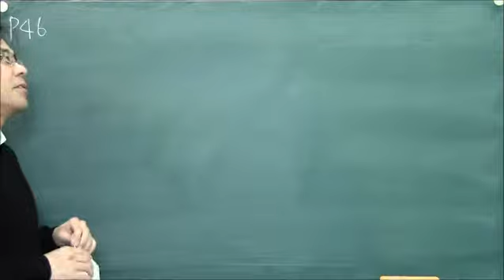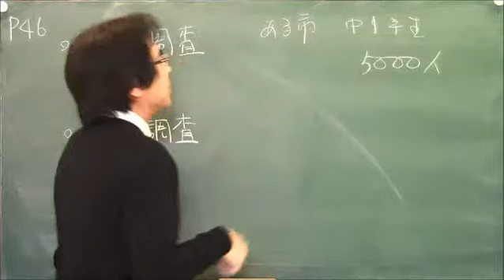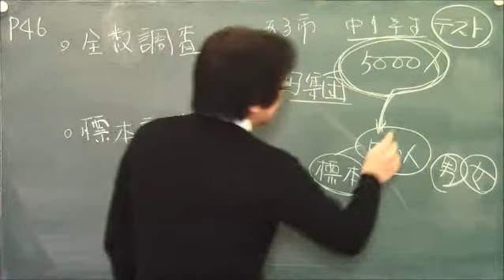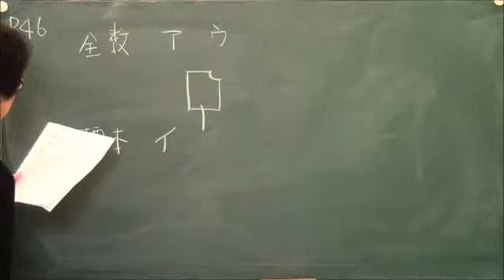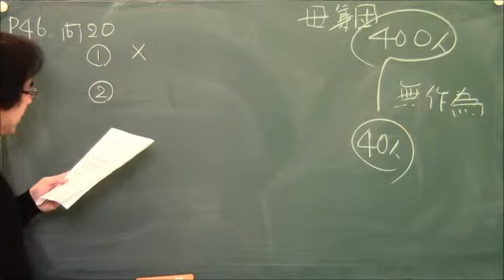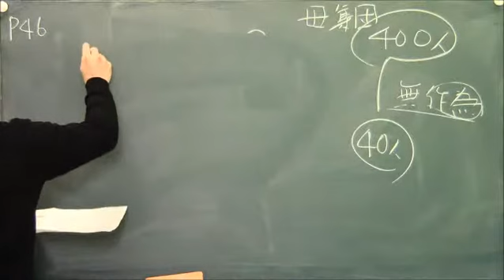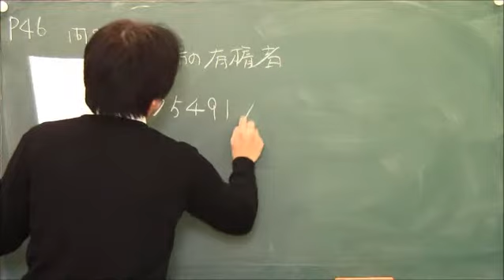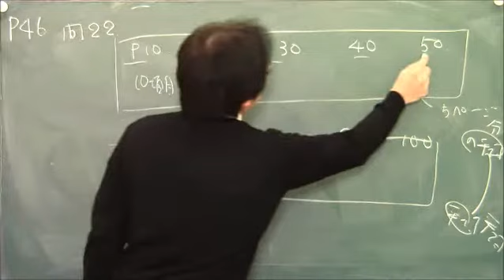P46 1全数調査、2標本調査【かずお式中学数学ノート6 中1～中3 資料の活用・確率・標本調査】｜朝日学生新聞社